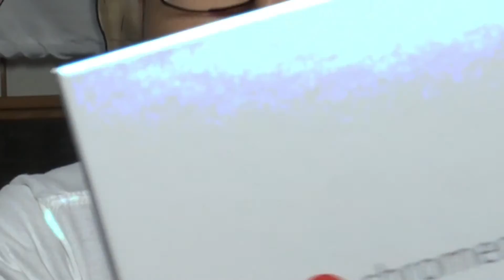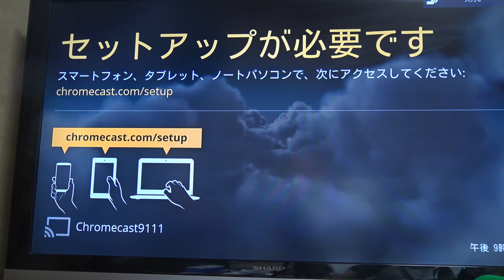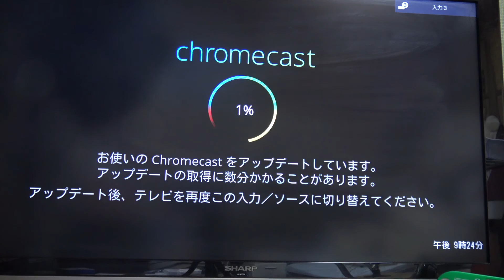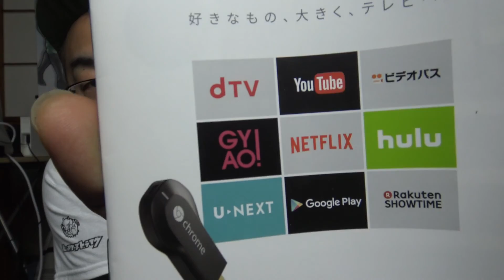【夢中になろう。】タテチンも！あのCMで話題のchromecast クロームキャスト 大画面でYouTubeを楽しもう！！！開封レビュー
先日、U-FES2015のchromecast/Nexusの会場で当たったChromecastを開封レビューします。セイキンさんやでんぱ組.incさんが出演。
バカリズムさんのナレーションCMでも話題のchromecast！
タテチンも夢中になろう。

昨日の動画
【ビックリマン伝説８】まるごと1箱大人買い！ヘッド当てます 。魔胎伝ノア・サタンマリア狙って まさかの大当たり!!!＃01

タテチンのゲーム実況ちゃんねる

使っているカメラ SONY FDR-AX30

PC iMac 27インチ Retina 5Kディスプレイモデル